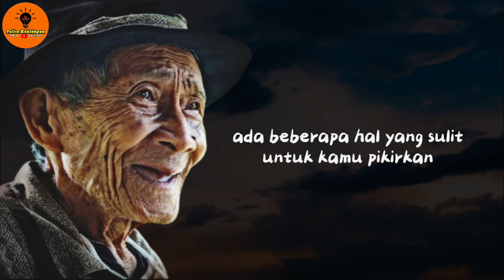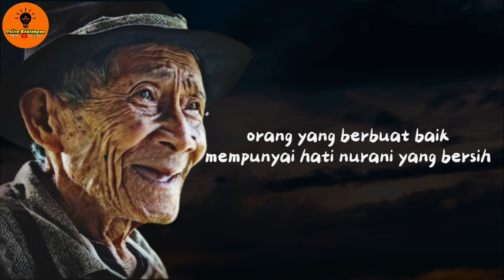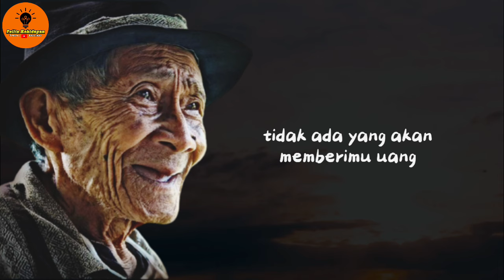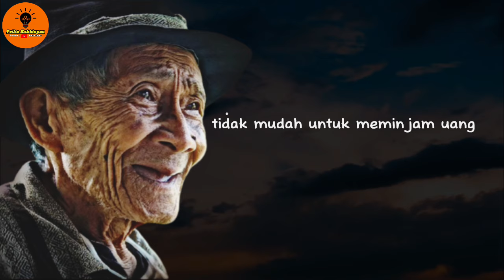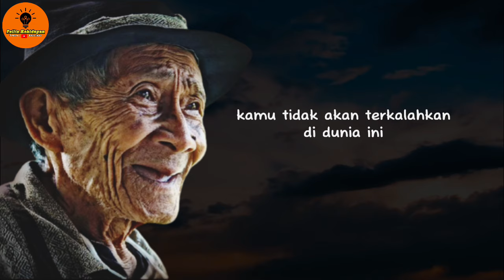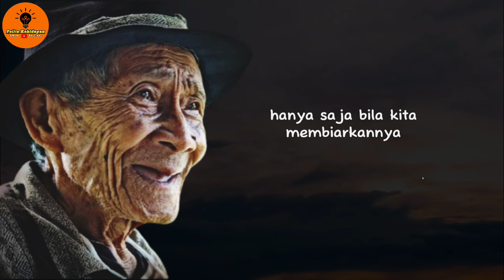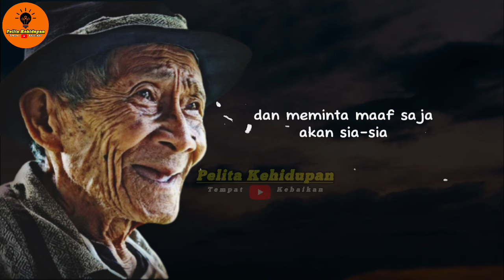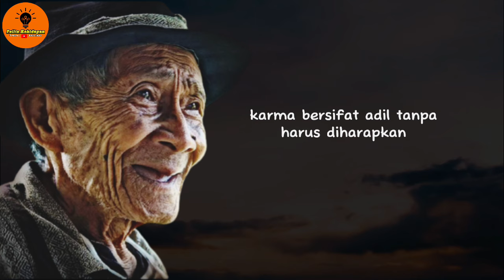KATA-KATA AFIRMASI INI COCOK UNTUK ANDA BANGKIT KEMBALI - AFIRMASI POSITIF